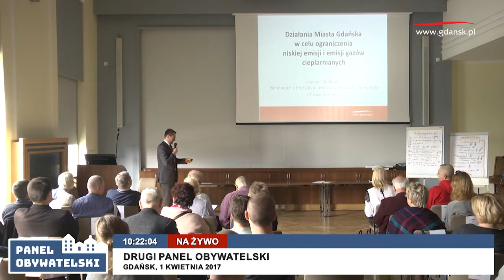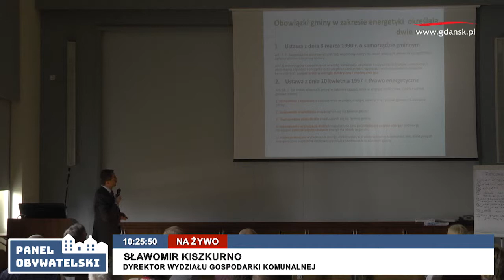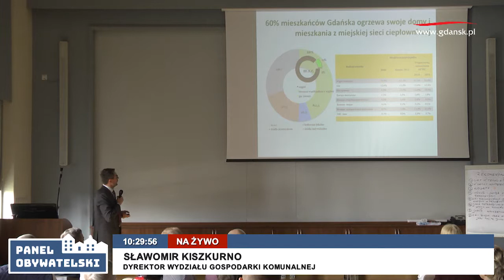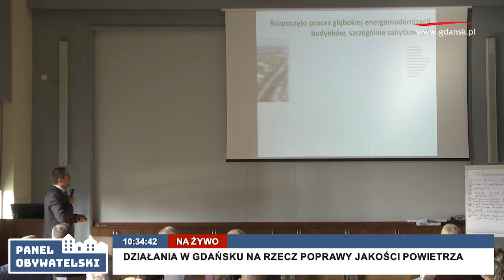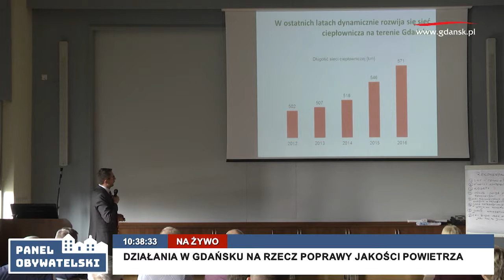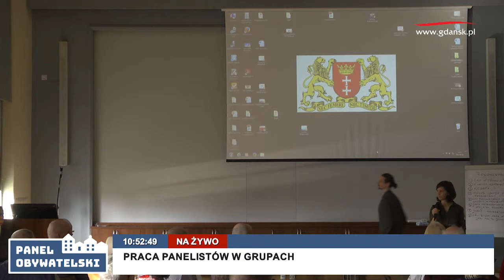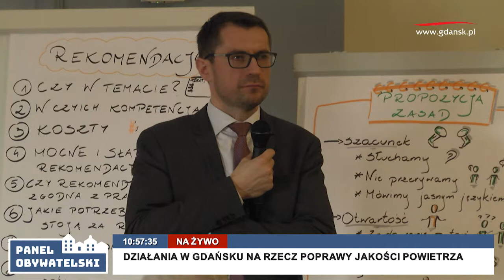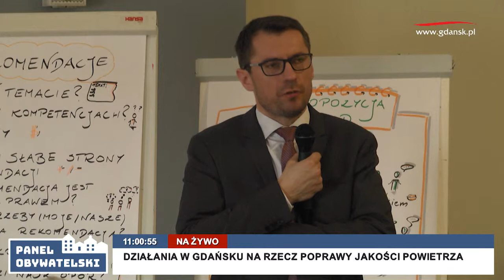2017-04-01 Drugi Panel Obywatelski cz1